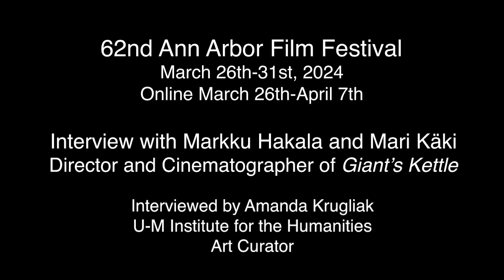62nd AAFF Interview with Markku Hakala & Mari Käki, Director and Cinematographer of "Giant's Kettle"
Markku Hakala and Mari Käki’s feature in competition Giant’s Kettle is screening Sunday, March 31st at 2:00pm in the Michigan Theater Main Auditorium.

"Giant’s Kettle is a journey into the unconscious, a love story without love, an epic tragicomedy of the mundane, and a mystery in a world emptied of mystery. In a rational utopia somewhere up north there is a man longing for connection and a woman who has everything figured out for her, without her. They do their best to fit in and fulfill their roles but struggle to connect with the world, themselves, and others. Something important has been left out, chained to the dark corners of the past. As if the whole world was drained of love, chugging along on mere duties and bureaucratic inertia. During the family trip back to the past, everything starts to break apart. For how long is it possible to resist the force of life?"

to purchase tickets for Giant’s Kettle and learn more about the 62nd AAFF.

62nd Ann Arbor Film Festival
March 26-31, 2024
Online March 26 - April 7